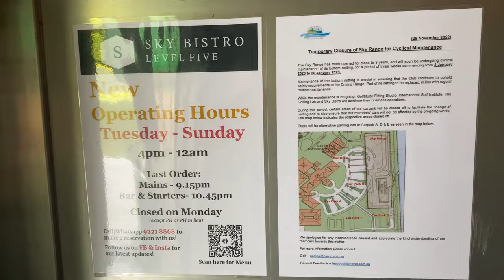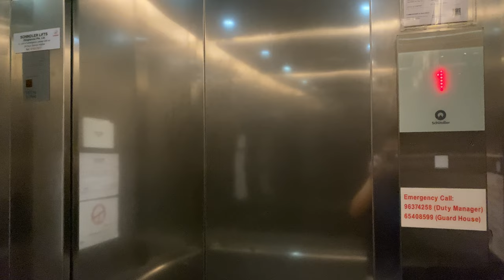SCHINDLER 3300 MRL @ NSRCC CHANGI SKYRANGE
NSRCC - National Service Resort & Country Club

Due to land acquisition, the club management had no other choice but to construct a multi-storey suspended driving range so that its patrons still have a driving range to use. It opened in 2019, and NSRCC claimed many firsts in the region or even in the world.

Although there is only one entrance, these lifts have entrance identification, and therefore announce that the front doors are either opening or closing. Interestingly, when pressing floor buttons, it emits a continuous beep until the button is released.